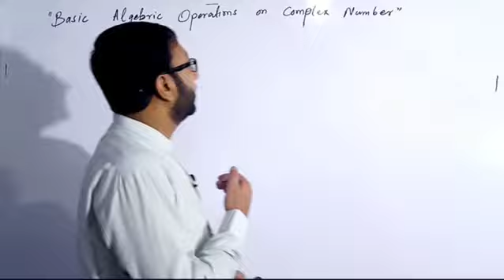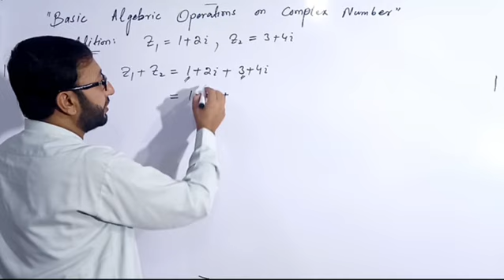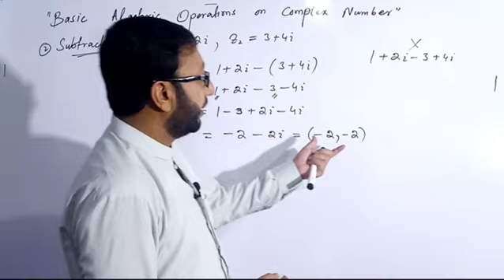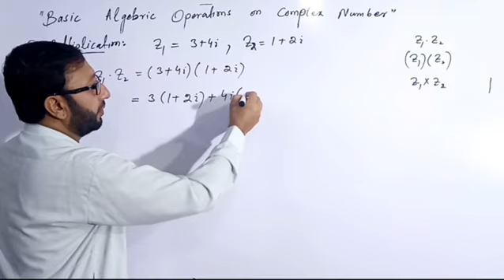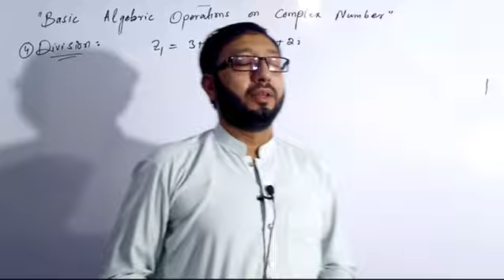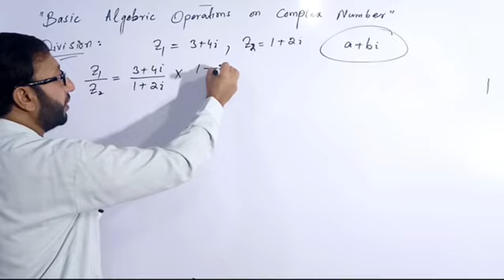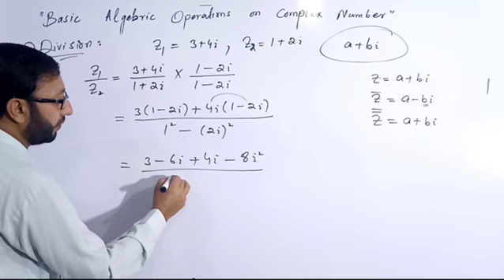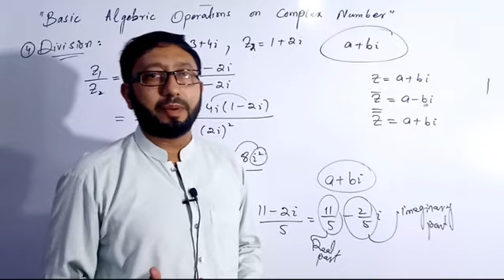Basic Operations On Complex Numbers | Complex Number And Its Properties | Complex Number Addition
In this video i am going to tell you about the Basic Algebric operation of  complex number and some of secrets and tricks about addition , subtraction , multiplication and division of complex number stay tuned for more!!!

Complex Number | Complex Number Class 11 | Complex Number System | Introduction To Complex Numbers
# ComplexNumberAdditionSubtractionMultiplicationDivision